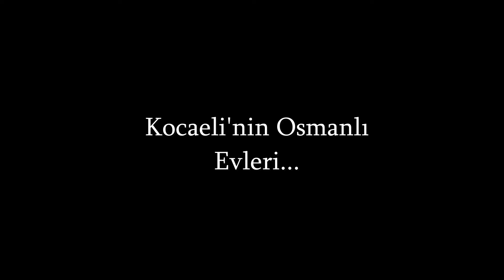Kocaeli'nin Osmanlı evleri...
Osmanlı mimarisindeki ahşap evler, Dilovası Tavşancıl, Gölcük Saraylı ve Örcün köylerinde bulunuyor. Az sayıdaki bu kültürel miraslar da  ömürlerinin sonuna geldi